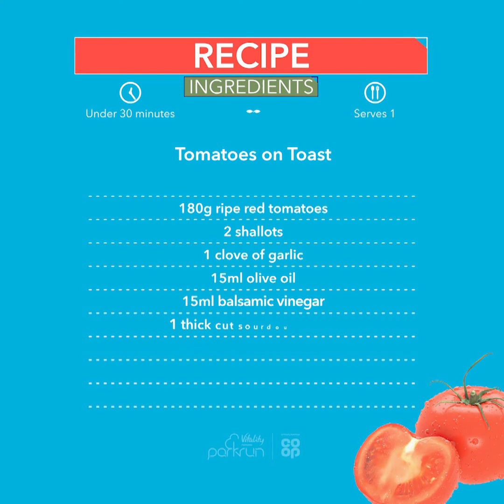Cook with Co-op - Ed's Tomatoes on Toast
Our friends at Co-op are back with another recipe!

In this episode of Cook with Co-op, Ed will be rustling up a quick and easy plate of Tomatoes-on-Toast, that is the perfect recipe to re-fuel after your parkrun

What you’ll need:

180g ripe red tomatoes
2 shallots
1 clove of garlic
15ml Co-op Olive Oil
15ml Co-op Balsamic Vinegar
Black Pepper
1 Thick Cut Sourdough slice
15 g Rocket

As a quick reminder, Co-op are giving events across the UK an opportunity to request a Membership Card which can be put up at your parkrun each Saturday.

Each week the Membership Card QR code will feature a fantastic deal or discount linked to a super easy and tasty Co-op recipe. Find out more info on how to receive your post-parkrun brunch voucher here below!

Keep your eyes peeled at events this weekend as Co-op will be offering everyone that takes part, whether you volunteer, walk, run or jog the chance to get money off one of their favourite brunch recipes. Look out for the pop up Membership Cards with QR codes and simply scan to join in!

How to get your brunch voucher offer?

1. Complete your parkrun and look out for our Membership Card at your event
2. Scan the QR code on the front of the card
3. Click to become a Co-op member to receive personalised offers and rewards to spend in store
4. Select this week’s exclusive post parkrun brunch offer
5. Find your local store to pick up this week’s ingredients and cook your post parkrun brunch. It really is that simple!

Find all recipe ingredients at your local store.